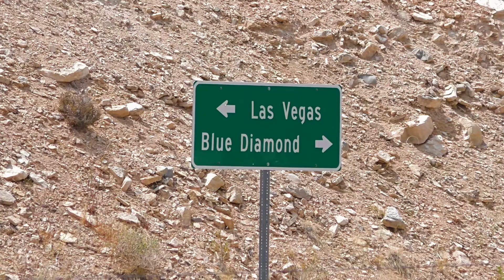Red Rock Canyon Bike Ride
Red Rock Canyon Bike Ride - short, hot day. VikVision